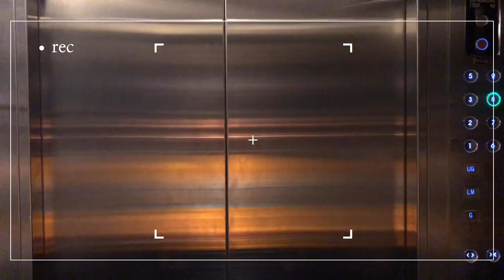WALANG TATAWA CHALLENGE? | VLOG#04 | JOHN PINEDA ft. CAREL CAREL CAREL